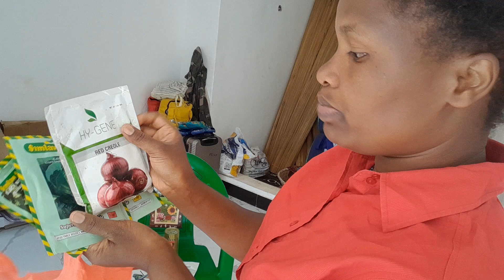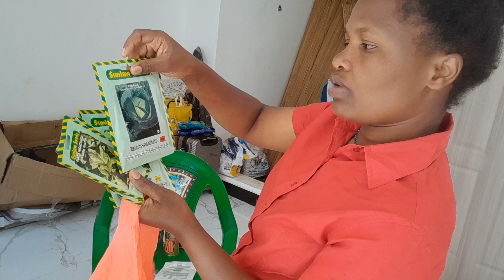on my daily chores @ iam marwa's villa.